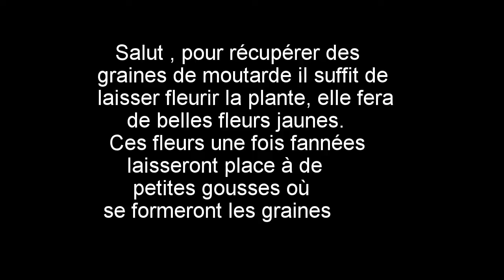Comment récuperer des graines de moutarde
Salut pour récupérer graines de moutarde il suffit de laisser fleurir la plante, elle fera de belles fleurs jaunes.
  Ces fleurs une fois fanées laisseront place a de  petites gousses où se formeront les graines.
   Prendre les gousses sèchent, celles qui se cueille sans forcer.